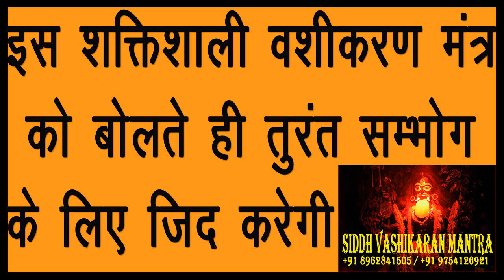Vashikaran Mnatra शक्तिशाली सिद्ध सम्भोग वशीकरण मंत्र जो कभी खाली नहीं जाता | सोच समझकर प्रयोग करे